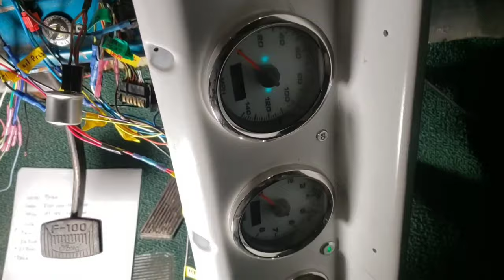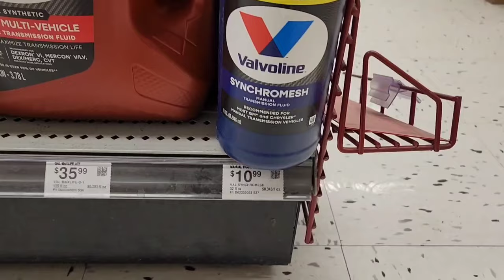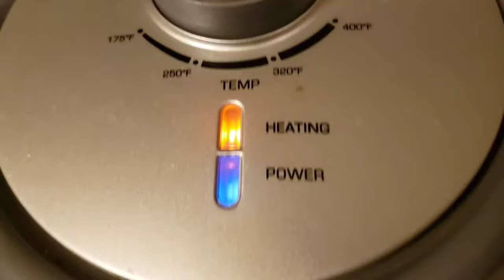Episode 170. no transmission...